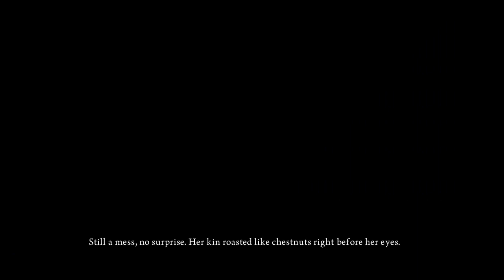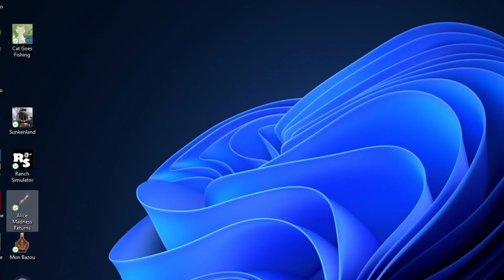Madness is in the eye of the beholder in Alice Madness Returns.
In this video we take a look at an Alice in Wonderland game that is awesome.